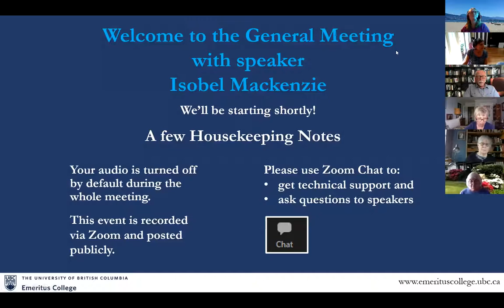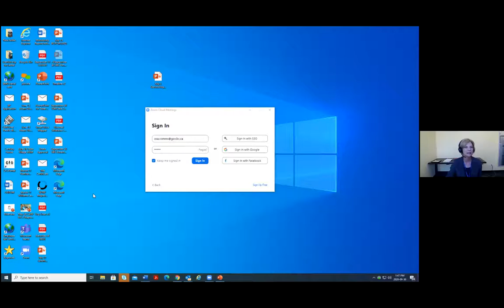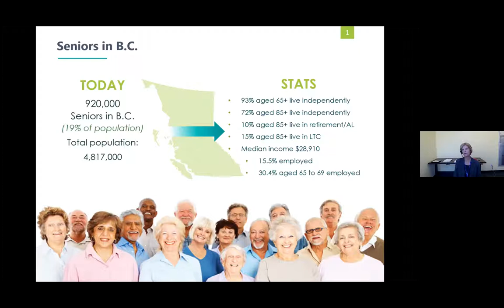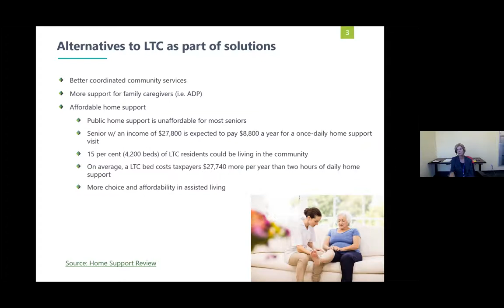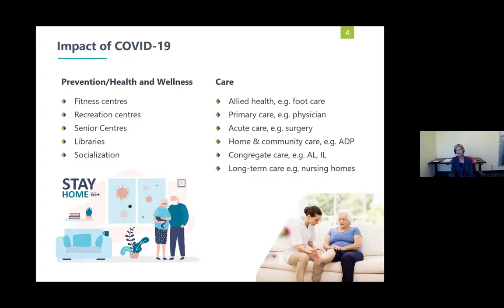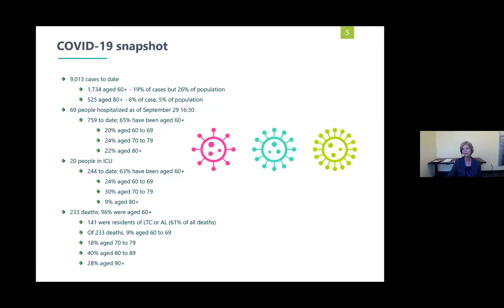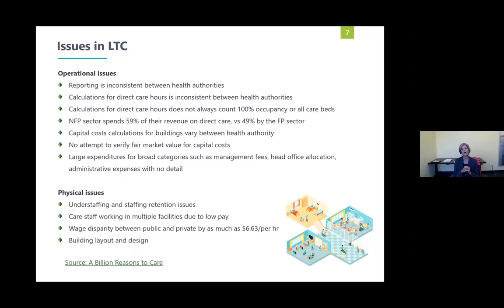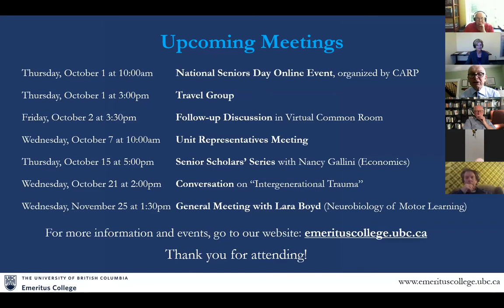General Meeting with Isobel Mackenzie on September 30, 2020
Isobel Mackenzie has over 20 years’ experience working with seniors in home care, licensed care, community services and volunteer services. Isobel led B.C.’s largest not-for-profit agency, serving over 6,000 seniors annually. In this work, Isobel led the implementation of a new model of dementia care that has become a national best practice, and led the first safety accreditation for homecare workers, among many other accomplishments. Isobel has been widely recognized for her work and was named B.C. CEO of the Year for the not-for-profit sector and nominated as a Provincial Health Care Hero.

Prior to her appointment as the Seniors Advocate, Isobel served on a number of national and provincial boards and commissions, including the BC Medical Services Commission, the Canadian Homecare Association, BC Care Providers, BC Care Aide and Community Health Worker Registry, and the Capital Regional District Housing Corporation. Isobel also served on the University of Victoria’s Board of Governors.Isobel Mackenzie received both her undergraduate and graduate degrees from the University of Victoria and has a Certificate in Health Care Leadership from the University of Toronto.

The Office of the Seniors Advocate monitors and analyzes seniors services in BC and makes recommendations to government and service providers to address systemic issues. The OSA was established in 2014 and is the first of its kind in Canada.

Ms Mackenzie will talk about her most recent report, which includes lessons about seniors care learned from the pandemic. She will also address the concern of how couples can continue to live together when on needs care.